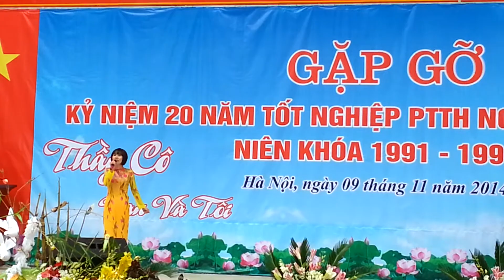Hội khóa 91-94 Nguyễn gia Thiều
3 phút hình ảnh tiêu biểu về Hội khóa tròn 20 ra trường Nguyễn Gia Thiều niên khóa 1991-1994